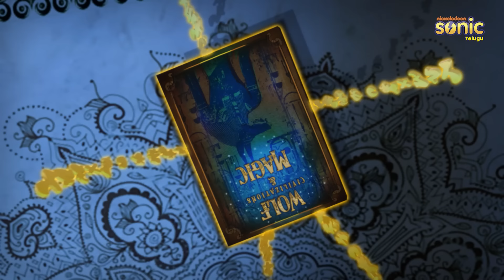రుద్ర | చంద్రునిపై ప్యాలెస్ పార్ట్ 1 | Rudra | Palace On The Moon Episode 45 ( Part 1 )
Palace On The Moon